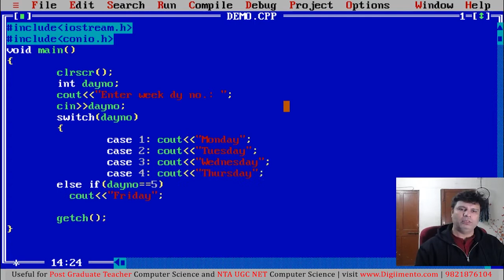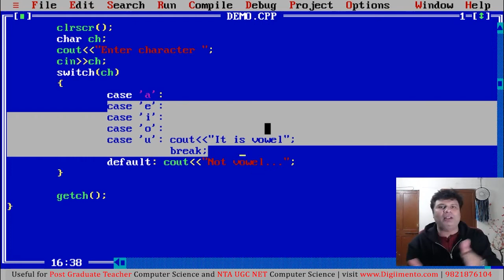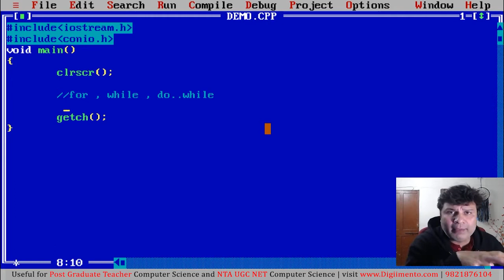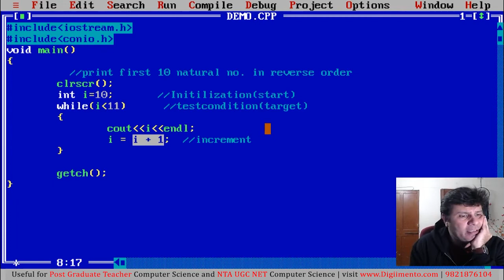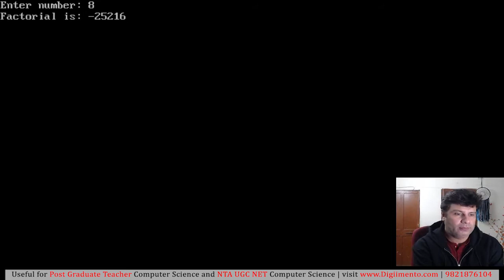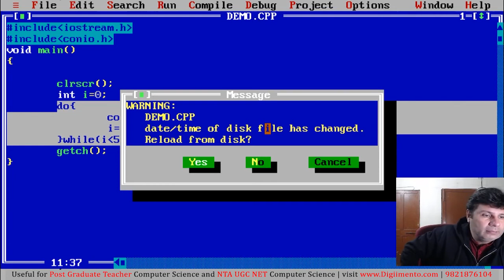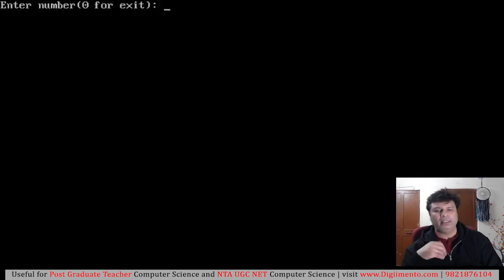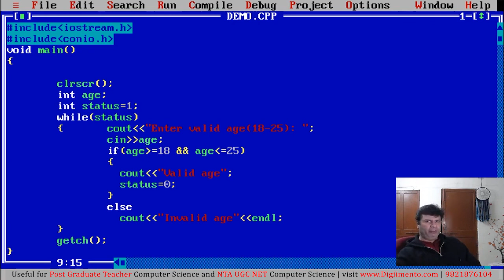PGT Computer Science | C++ | Switch Case & Loops | Class 03 | Sarthak Arora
Get access to all comprehensive course content in systematic manner.

Pendrive course, Test series , Online access available
Gate , ESE/IES, SSC JE/AE, Ugc net computer science , DSSSB , KVs, DRDO , BARC , ISRO , NIELIT etc